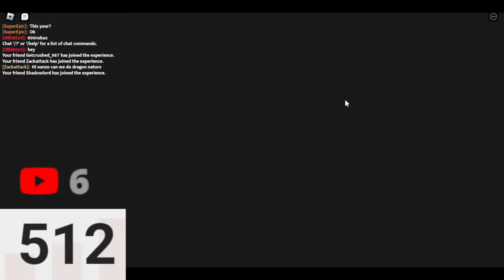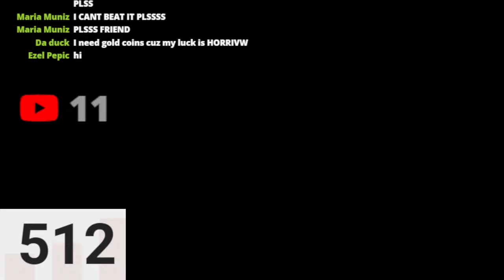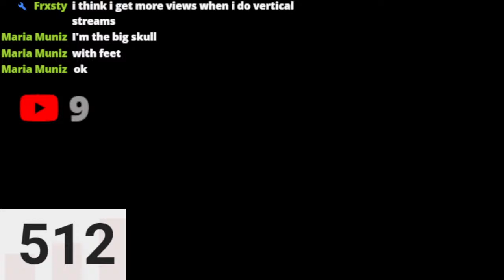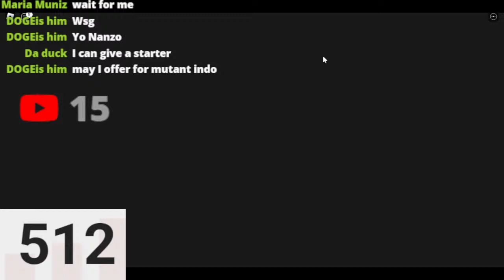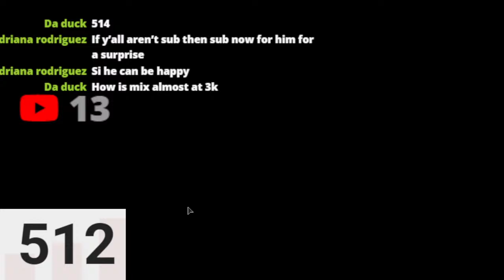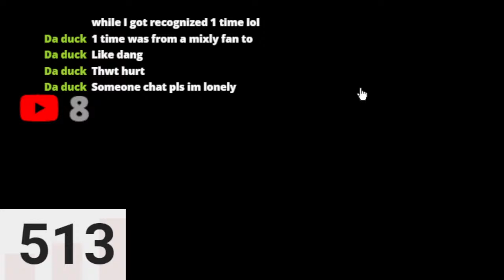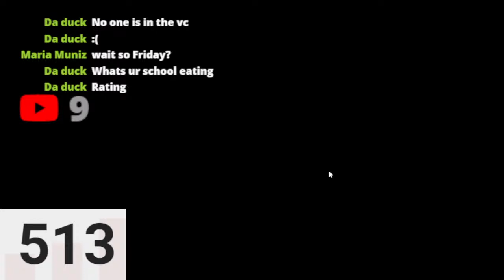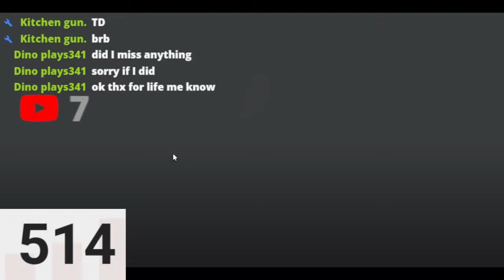World Defenders Dragon Islands Event! Roblox